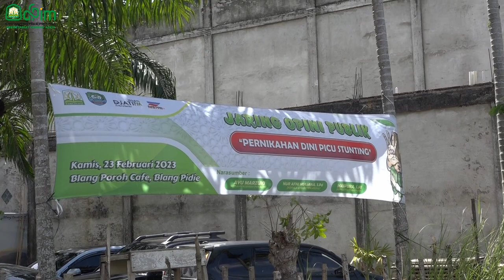Ayu Marzuki : Stunting di Aceh Turun Dua Persen